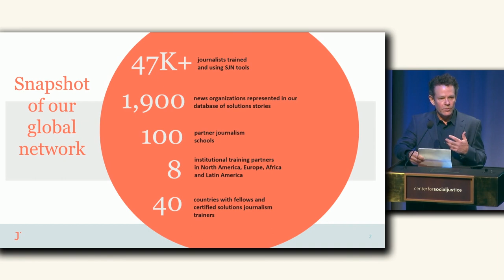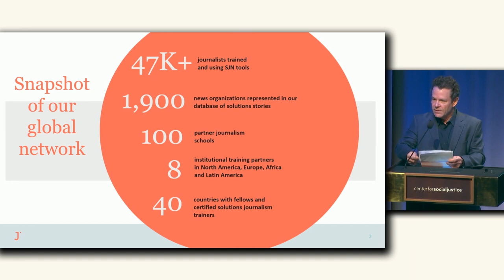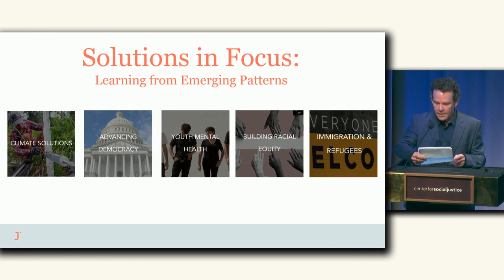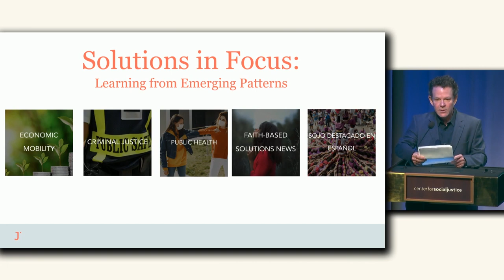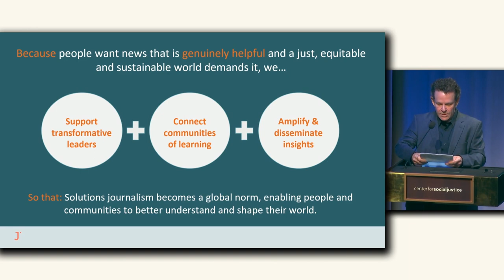Changing the Conversation with Solutions Journalism | David Bornstein | JFunders 2023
The Solutions Journalism Network, now 10 years in operation, has advanced a growing shift in journalism, with news organizations around the world now doing more reporting that examines how people are responding to problems and what can be learned from their efforts. In this presentation, we hear from David Bornstein, co-founder and Chief Executive Officer of Solutions Journalism Network, on how journalism can play a more intentional role in building society’s capacity and will to deal with today’s urgent challenges.